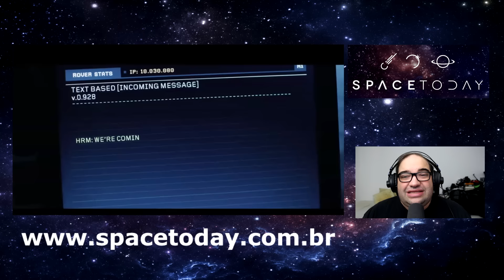Space Today TV Ep.29 - Analisando o Segundo Trailer de The Martian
Confira o segundo trailer de Perdido em Marte, com Matt Damon e direção de Ridley Scott. Breve nos cinemas.

Durante uma missão a Marte, o astronauta Mark Watney (Matt Damon) é dado como morto após uma feroz tempestade e é deixado para trás por sua tripulação. Mas Watney sobrevive e encontra-se sem recursos e sozinho no planeta hostil. Apenas com suprimentos escassos, Watney deve contar com a sua criatividade, engenho e espírito para subsistir e encontrar uma maneira de sinalizar à Terra que está vivo. A milhões de quilômetros de distância, a NASA e uma equipe de cientistas internacionais trabalham incansavelmente para trazer ""o marciano"" de volta enquanto seus colegas de tripulação simultaneamente traçam uma ousada, se não impossível, missão de resgate. Conforme essas histórias de incrível bravura se desdobram, o mundo se une para torcer pelo retorno seguro de Watney. Baseado no best-seller homônimo e dirigido pelo diretor Ridley Scott, Perdido Em Marte conta com um elenco repleto de estrelas que inclui Jessica Chastain, Kristen Wiig, Kate Mara, Michael Pena, Jeff Daniels, Chiwetel Ejiofor e Donald Glover.

Boa diversão e obrigado pela audiência!!!